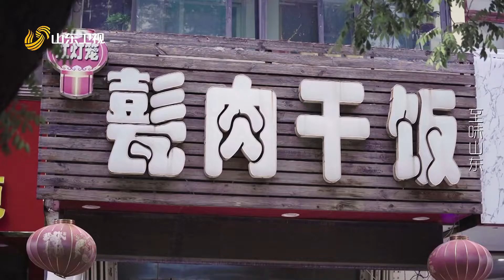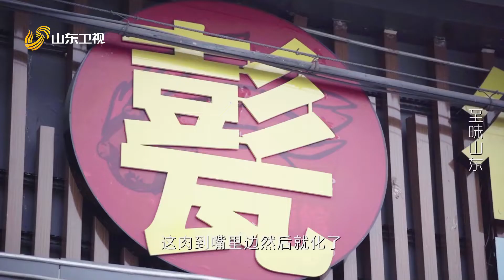【至味山东】探秘神秘美食🤤：济宁传统美食甏肉干饭的特色与品味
山東菜，又稱魯菜，自古以來就傲視中國八大菜系之首。 在《至味山東》微紀錄片中，我們穿越山東各地的市鎮，追尋山東小吃、名菜、小菜和大菜，以獨特而有趣的視角，捕捉美食的魅力，以精湛的攝影技巧記錄美食的精髓 。 我們將引領你探索山東最純正的風味，揭示美食背後的故事，並講述這些傳統美食如何在不斷發展的時代中傳承和發展。Shandong cuisine, also known as Shandong cuisine, has been ranked first among the eight major cuisines in China since ancient times. In the micro-documentary "Taste of Shandong", we travel through cities and towns in Shandong to pursue Shandong snacks, famous dishes, side dishes and large dishes, capture the charm of food from a unique and interesting perspective, and record the essence of food with superb photography skills .